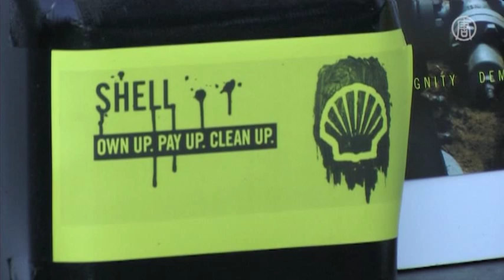Zprávy NTD - S aktivisty se nemluví - strategie velkých společností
Společnost Shell před britskými soudy přiznala, že je zodpovědná za ropné úniky, ke kterým došlo v oblasti Ogonilandu v Nigérii v roce 2008. Od té doby se toho mnoho nezměnilo a obyvatelé poškozeného regionu čekají, jak se společnost k problému postaví.

Na několika místech světa se po celý tento týden obrací lidskoprávní organizace Amnesty International na veřejnost, aby zviditelnila problém, ke kterému se staví hlavní viník katastrofy zády.
Image
Kampaň Amnesty International ČR v Praze (Foto zdroj NTD ČR)
Česká pobočka Amnesty International připravila kampaň „Ropa za každou cenu" a v rámci ní happening „Nigérie mě tankuje". Symbolem kampaně jsou tzv. ropné růže, které aktivisté rozdávají lidem, a pugét těchto růží dostal i zástupce společnosti Shell.

Ropné růže symbolizují vzácnou flóru, která kvůli neohleduplné těžbě ropy z delty řeky Niger vymizela.

Mark Martin, ředitel Amnesty International ČR:
„Formálně jako Amnesty International Česká republika bychom chtěli požádat společnost Shell, za prvé, aby přijala zodpovědnost za to, co se děje v deltě Nigeru. A nejenom za ty dva velké úniky, ale za celou devastaci, která tam vznikla. Dalším požadavkem Amnesty International je finanční úhrada vyčištění delty Nigeru od ropy."

OSN zdůrazňuje, že musí být zřízen speciální fond s částkou jedné miliardy dolarů, aby bylo vůbec možné zahájit plošné čištění. Amnesty International bojuje za to, aby náklady hradila společnost Shell, která by podle Amnesty měla začít s nápravou okamžitě.

Lenka Pitronová, koordinátorka kampaně:
„Když si představíte havárii BP (British Petrol, pozn. redakce) v Mexickém zálivu, tak BP si muselo vyčlenit 40 miliard dolarů na sanaci té havárie."

Pitronová dodává, že požadovaná miliarda dolarů se rovná zhruba týdennímu zisku těžebního giganta.

Martin Bursík, bývalý ministr životního prostředí:
„Firmy by měly mít stejné standardy ochrany životního prostředí, stejné standardy ke vztahu k pracovní síle ve vyspělých zemích, odkud pocházejí, a měly by dodržovat stejné standardy i v rozvojových zemích, a nikoli zneužívat toho, že rozvojové země nemají vypracovanou legislativu a není tam dostatečný tlak veřejnosti na to, aby dodržovaly tyto standardy."

Únik v Ogonilandu byl zapříčiněn zanedbáním údržby ropovodů.

„Jednoznačně je to dokumentované; to bylo selhání údržby na straně Shellu."

V zasažené oblasti žije 69 tisíc lidí.

Christian Lekoya Kpandei, pastor v oblasti Bodo:
„To, že tady unikla ropa, mě připravilo o místo k žití, protože tam, kde jsem žil, prostě už žít nešlo. Ztratil jsem svůj příjem, způsob, jak si vydělat, tam už nebyl."

Emmanuel Kuru, obyvatel zasažené oblasti Bodo:
„Během celého týdne ropa nepřestávala tryskat ven. Nepřestala po prvním měsíci ani po druhém. Nepřestávala prosakovat, obrátili jsme se na Shell, ti ale odmítli přijít únik zastavit."

Oto Dvořák, chemik:
„Já znám příběhy těch lidí a nikdo si nedokáže představit, co se tam vlastně děje, protože výpary z té ropy jsou silně karcinogenní. To znamená, že to působí na organizmus. To znamená, že se můžou rodit hendikepované děti."

Webové stránky programu OSN pro životní prostředí (UNEP) uvádějí, že v jedné z obcí v západním Ogonilandu byla naměřená kontaminace benzenem - což je známý karcinogen - na úrovni 900krát vyšší, než je přípustné.

Shell se k celé věci staví vágně, nereagoval na výzvy obyvatel Nigérie, k činnosti jej přiměly až britské soudy, kde se společnost přiznala ke dvěma velkým únikům v regionu Ogonilandu. Tiskového mluvčího české centrály společnosti Shell jsme se pokoušeli kontaktovat po dva dny, bez úspěchu.

Na benzínové pumpě, kde probíhala část protestů, byl personál vzorně vyzbrojen instrukcemi, jak na protest reagovat. Můžeme se domnívat, že těžařský gigant usilovně pracuje na strategii, jak se vyrovnat s prohřešky způsobenými zanedbáním technologických postupů.

Zprávy NTD, Praha